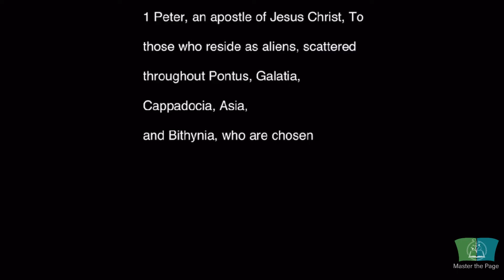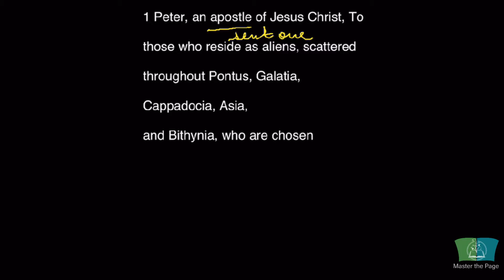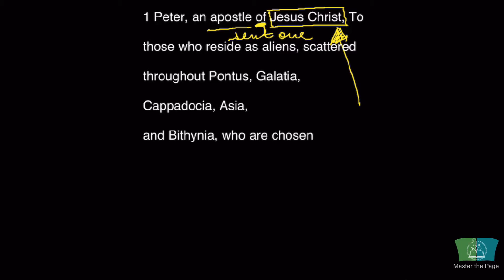Master the Page: 1 Peter 1:1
Join us as we begin our in-depth study of 1 Peter.